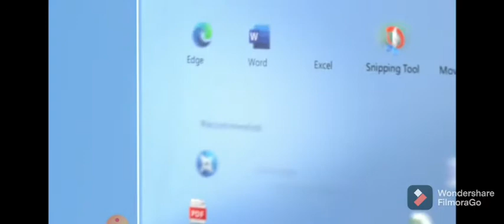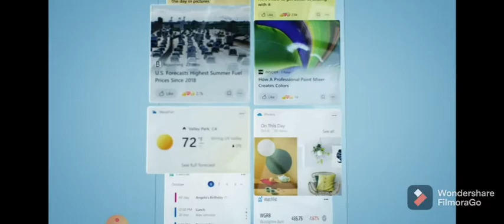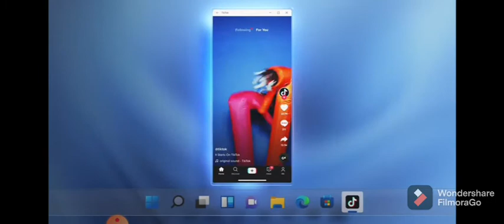Introducing Window 11 by Coding With Ranveer..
Windows 11 brings you closer to what you love.

Family, friends, obsessions, music, creations — Windows 11 is the one place for it all. With a fresh new feel and tools that make it easier to be efficient, it has what you need for whatever’s next.

Coming soon.